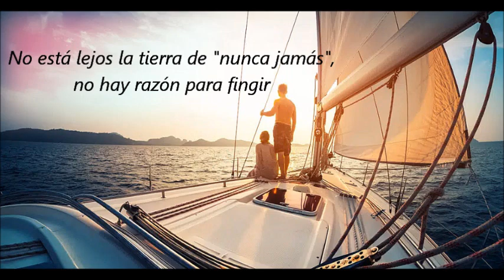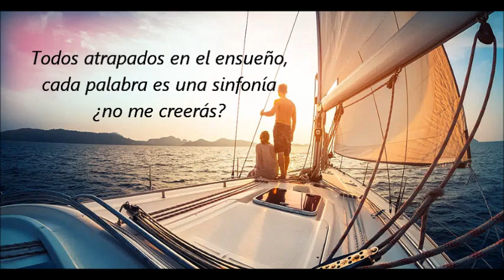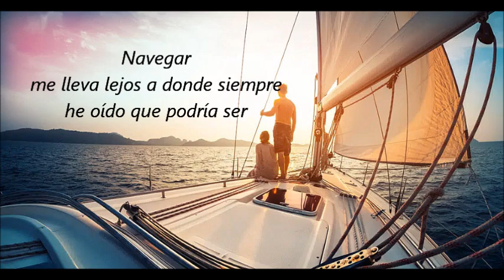Sailing - Christopher Cross (subtitulada)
Algunos de los primeros que oyeron esta canción en los años 80s tuvieron la impresión de que nunca se había oído algo igual antes. Escucha aquí a Christopher Cross y su éxito "Sailing" con subtítulos en español.